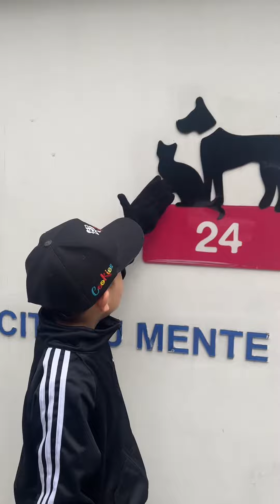Está Muy Difícil de Resolver 😫